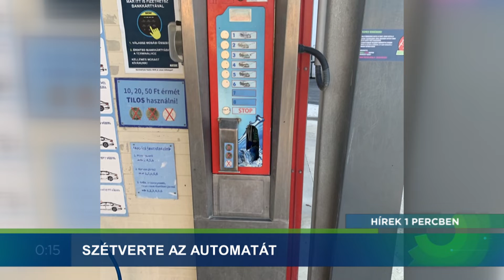Hírek 1 Percben - 2022.07.18. - Varga Krisztián; zöld parkoló; rongálás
Témák:
- Varga Krisztián lett a képviselő.
- Murvásból zöld parkoló.
- Szétverte az autómatát.